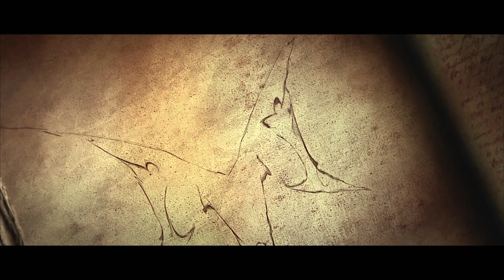Prime Evil: Let's Play Diablo III (4k | Xbox One X)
Fighting Diablo and starting Act V.